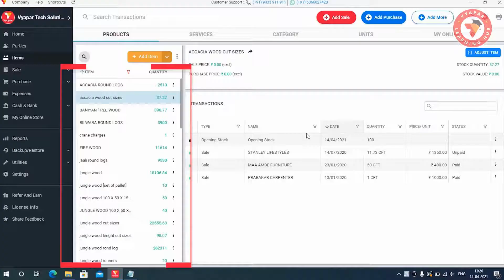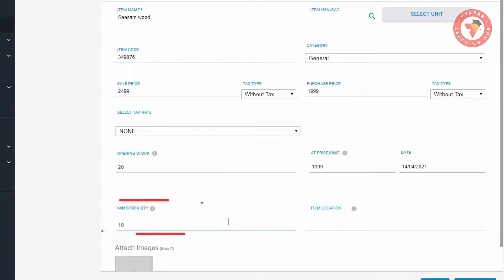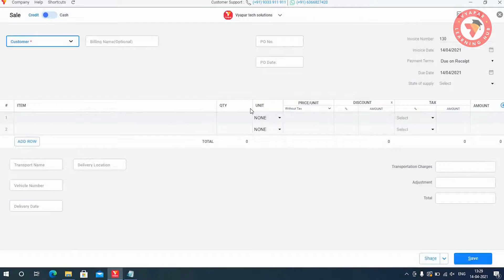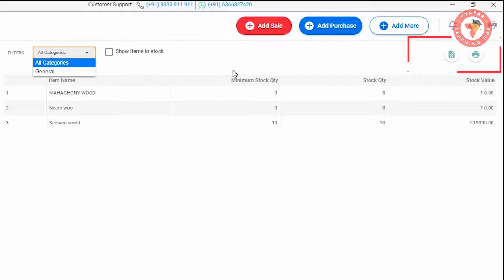లౌ స్టాక్ అలెర్ట్ - చెయ్యండి జాబితా నిర్వహణ సులభంగా I Desktop (TELUGU)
. इस video में हम सीखेंगे की व्यापार ऍप में Low Stock Alert का इस्तेमाल कर Out of stock से कैसे बचे ? Isi ke sath janange ki-
1. Low Stock Alert hota kya hai?
2. Iska istemal kyu karna chahiye?
3. Iske fayde kya hai?
4. Vyapar App mein iska istemal kaise karein?